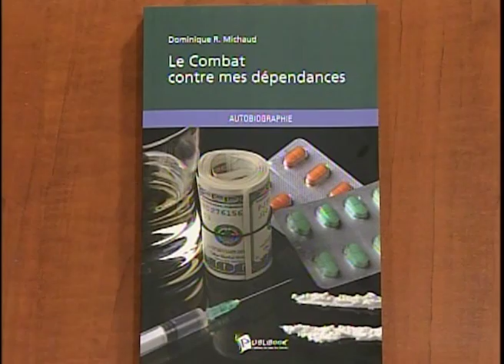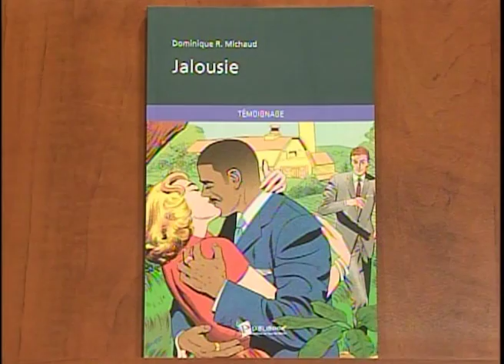Auteur / Jalousie - Dominic Michaud